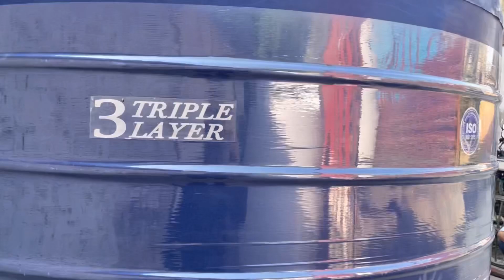PolyGuard/5000 Ltr Water Tank/Rebecca Polymers/